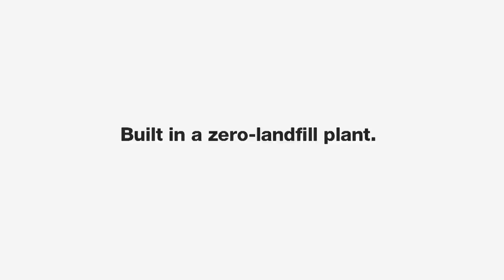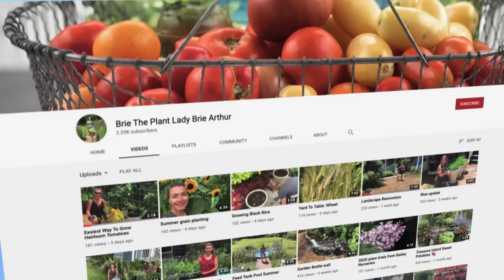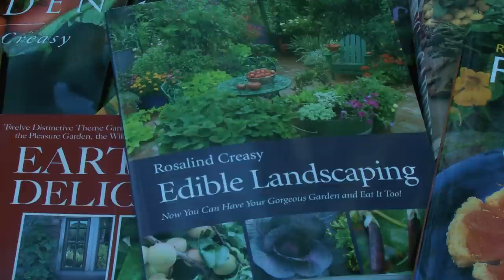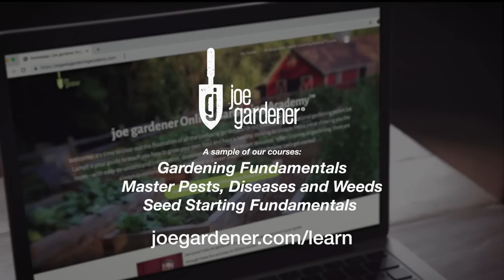Growing a Greener World Episode 1102: The Foodscape Revolution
Landscaping and edible gardening have always been treated as two totally different practices. And yet, they have more similarities than differences. In this episode we visit Brie Arthur in her garden where we explore foodscaping - or edible landscaping. Brie shows us first hand how to mix vegetables in with those ornamental plants to create an edible landscape that’s both practical and aesthetically pleasing.

Want to learn more? Check out additional resources and show notes on our web